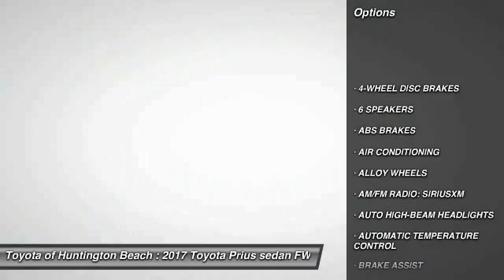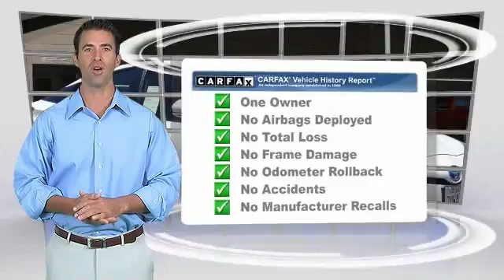2017 Toyota Prius Toyota Of Huntington Beach 370391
18881 Beach Blvd.

TOYOTA OF HUNTINGTON BEACH PROUDLY SERVING ORANGE COUNTY, HUNTINGTON BEACH, COSTA MESA, GARDEN GROVE, IRVINE, WESTMINSTER, AND SURROUNDING SOUTHERN CALIFORNIA LOCATIONS. THIS WHITE 2017 Toyota PRIUS IS EQUIPPED WITH A Engine: 1.8L 4-Cylinder DOHC 16V VVT-i -inc: aluminum block and head, AUTOMATIC TRANSMISSION, AND RECEIVES AN ESTIMATED 54 City/50 Hwy MPG. OR VISIT US AT 18881 BEACH BLVD HUNTINGTON BEACH, CA 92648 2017 Toyota PRIUS Three Stock #: 370391 | VIN: JTDKARFU3H3032598 | 2017 Toyota Prius Three Toyota of Huntington Beach